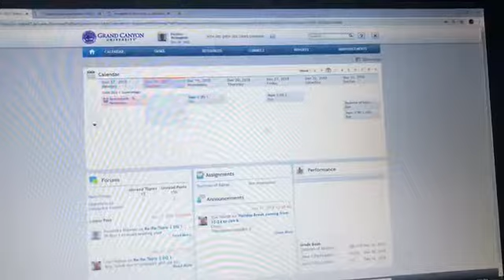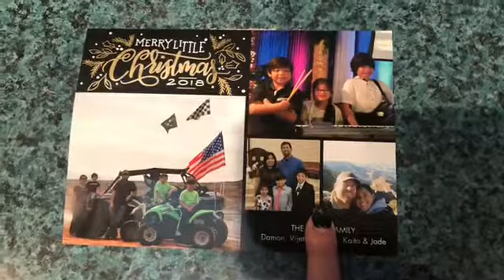Painting Christmas Party | Vlogmas Day 19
Don’t forget you can follow me on other things ;)